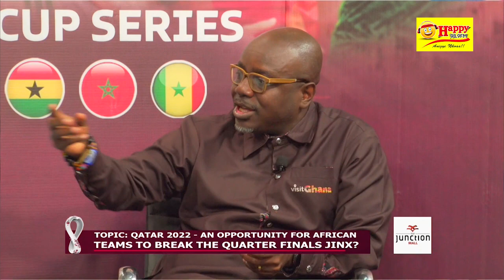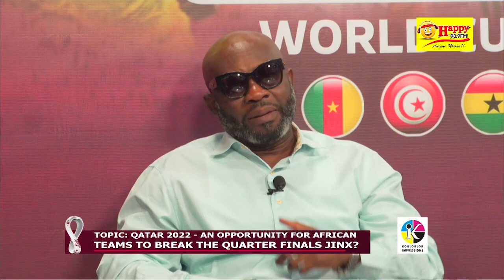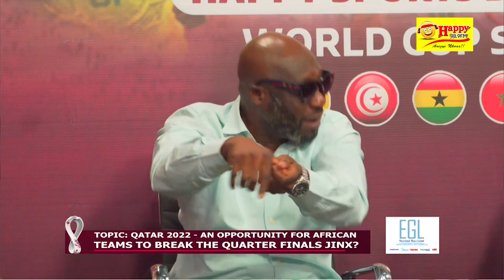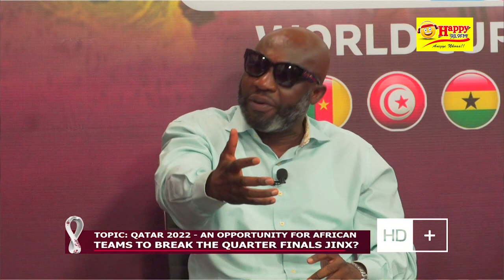HappySports Dialogue: Qatar 2022- An opportunity for African Teams to break the quarter finals jinx?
HappySportsDialogue World Cup Series Episode1: Qatar 2022: An opportunity for African Teams to break the quarter finals jinx?